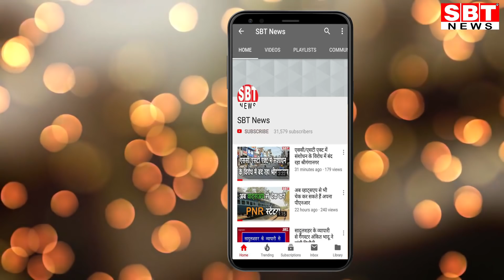निष्कासित को जीतते ही फिर गले लगा सकती है कांग्रेस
Hello Friends
About This Video:
कोई फर्क पडऩे वाला नहीं है निष्कासन की कार्रवाई से
बागी हो कर कांग्रेस प्रत्याशियों के ही खिलाफ चुनाव मैदान में उतरे जिन नेताओं को कांग्रेस ने छह साल के लिए पार्टी से निकाला है, उन्हें फिर से गले लगा सकती है कांग्रेस। इस कार्रवाई का बागियों पर कोई फर्क पडऩे वाला नहीं है। यह कार्रवाई एक रस्म अदायगी है, जिसे औपचारिकता पूरी करने के लिए किया गया है। जो नेता बागी होकर चुनाव लड़ रहे हैं उनमें से जो जीत जाएंगे, उन्हें जीतते ही कांग्रेस फिर से गले लगा लेगी।